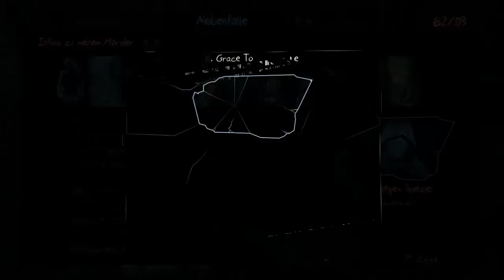Murdered:Soul Suspect #13 - Die verrückte Babylady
Auf der spannenden Suche nach dem Täter... ♥